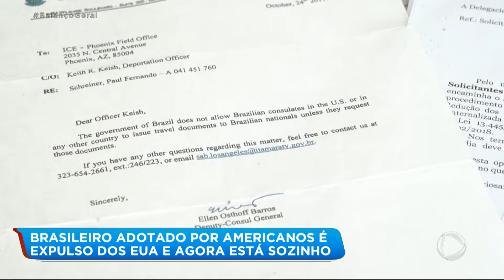Brasileiro adotado aos cinco anos por casal de americanos é deportado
Paul Fernando foi adotado por um casal de americanos aos cinco anos, viveu por mais 30 anos nos Estados Unidos e não tem mais nenhum parente no Brasil. Além disso, ele desaprendeu a falar português e só se comunica em inglês. Mas nenhum desses fatos serviu como alento para o governo norte-americano, que deportou o rapaz. Ele está no Brasil há quase um ano e não sabe o que fazer. Para assistir ao conteúdo na íntegra, acesse o PlayPlus.com